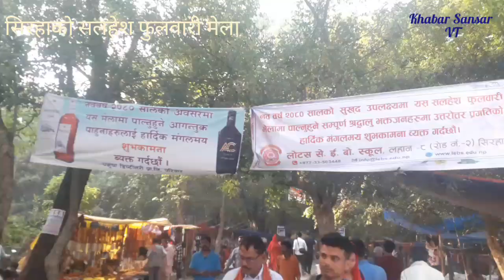सिरहाको प्रसिद्ध सलहेश फुलवारी मेला//Salhes Fulwari Mela 2023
प्रत्येक नयाँ वर्षको दिन लागने सिरहाको प्रसिद्ध सलहेश फुलवारी मेला जसमा सिरहा सप्तरी धनुषा र छिमेकी देश भारतबाट समेत यस मेलामा भक्तजनहरु मेला हेर्न आउने गरेका छन ।khabarsansartv